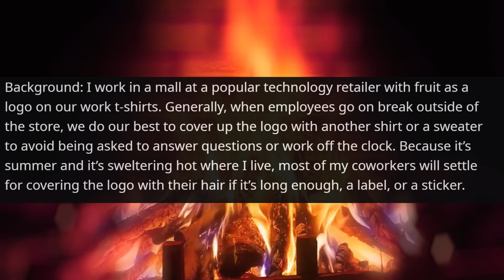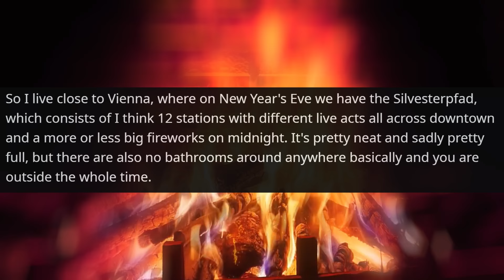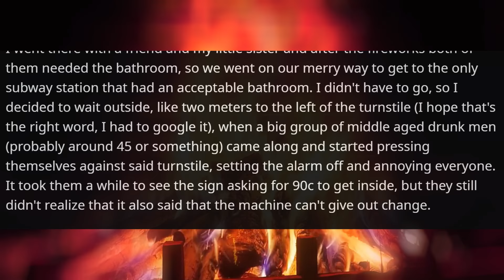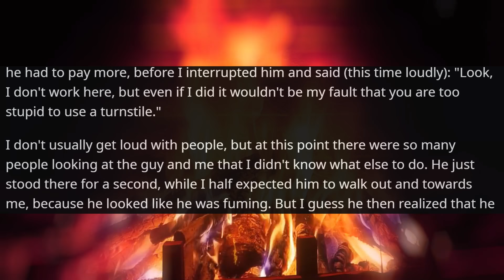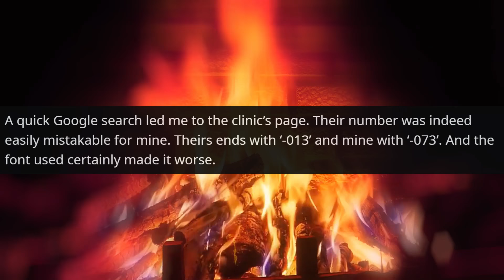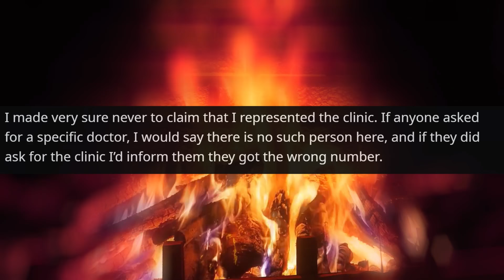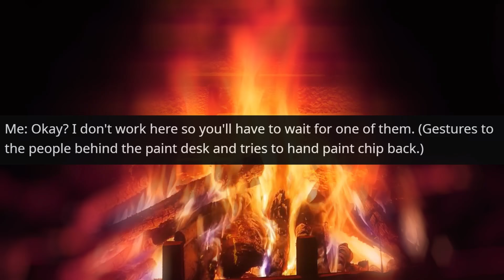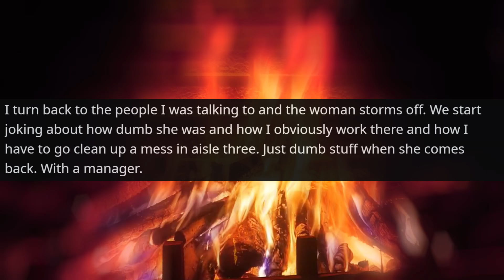Yes, Our Company Can Help You, but we don't Want to ! | r/IDontWorkHereLady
Yes, Our Company Can Help You, but we don't Want to ! Okay
 then I will
 teach you
 a lesson | r/IDontWorkHereLady

Hello,